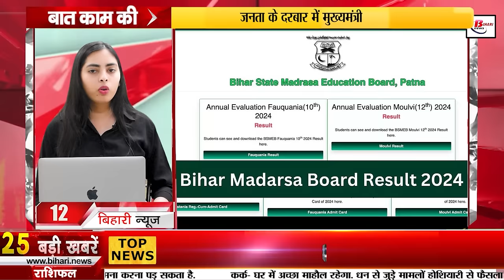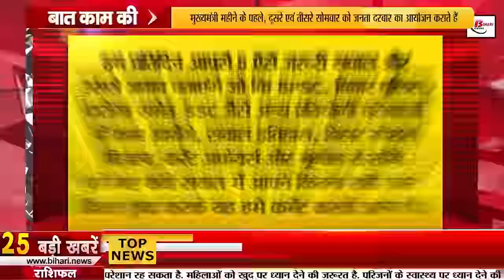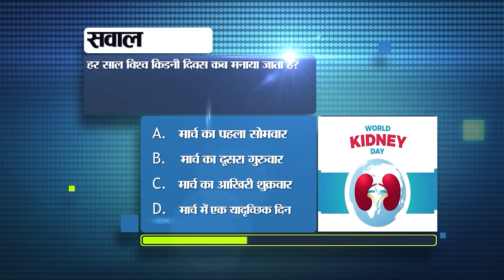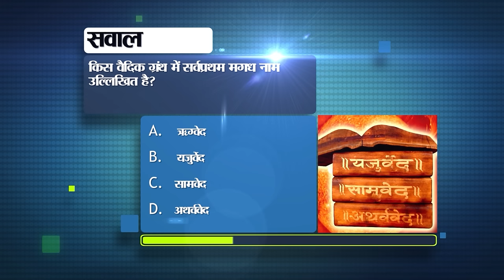Bihar News Live of 15th March 2024.Simultala School Vacancy,Bihar Tourist Place,Weather of Bihar.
Bihar News Live of 15th March 2024.Simultala Residential School Vacancy,Bihar Madrasa Board exam result,Bihar Tourist place,Weather of Bihar,CM Nitish Kumar

1. Recruitment for teacher posts in Simultala Residential School.

2. Leave of policemen canceled due to Holi

3. Today in Bihari Pehchaan we will talk about Vindhyavasini Devi.

4. There will be profit if there is more balance in smart meter

5. Complain to EOU about those who ask for money under threat of arrest

6. 11 members of Bihar Legislative Council were elected unopposed

7. Government gave orders to officials of Water Resources, Urban Development and Housing Department

8. Seven pairs of new special trains will run on Holi.

9. Know the reason why the battery of two-wheelers is always on.

10. The challenge is to bring Bihar's voting percentage closer to the national average.
11. Today in Bihari Tourism we will talk about Jain Temple Kamalda.

12. Bihar Madrasa Board exam result released

13. Admit card released for free coaching in Bihar Board

15. Government bans OTT platforms that spread obscenity

16. Raj Bhavan again banned the Vice Chancellor from attending the meeting of the Education Department.

17. Know today's Biharweather in the state

18. Statue of Radha-Krishna found during excavation of pond in Jehanabad

19. Pawan Singh refused to contest elections from RJD.

20. Pashupati Paras's party RLJP will remain in NDA alliance.

21. Congress brainstorming on seat sharing and Lok Sabha candidate

22. RJD called CAA an attempt to fool the public

23. AB de Villiers said this about Mahendra Singh Dhoni

24. Today's date is recorded in the history of India for many reasons.

25. How to identify AI generated content

26. Samrat Chaudhary gave statement after meeting Jitan Ram Manjhi

27. Governor inaugurated the guest house of Bihar University